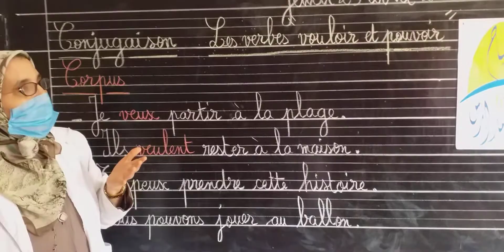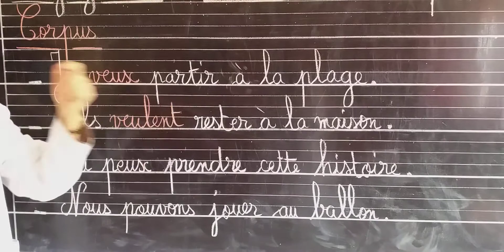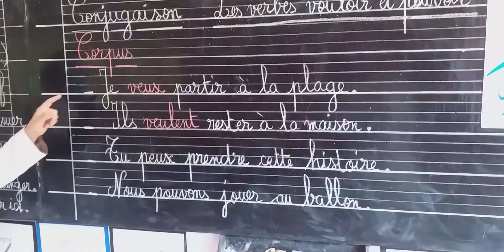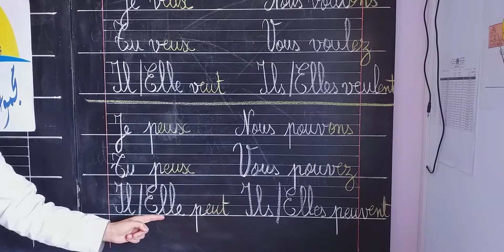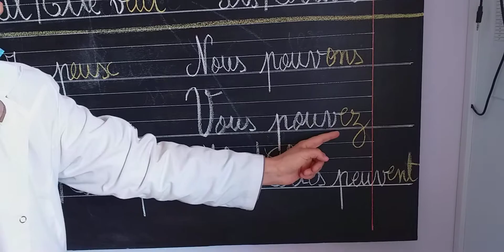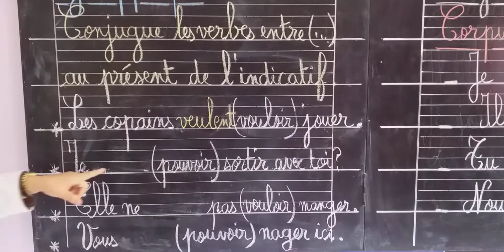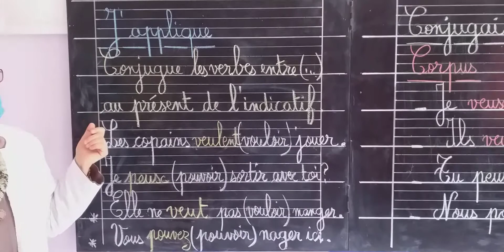CE1 - FRANÇAIS : conjugaison les verbes vouloir et pouvoir